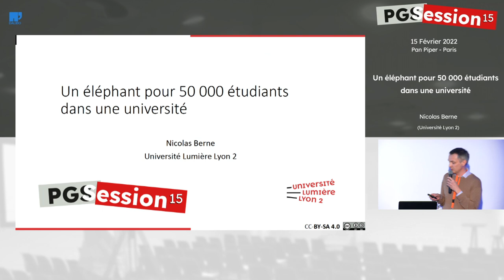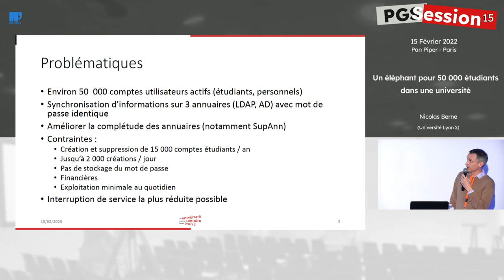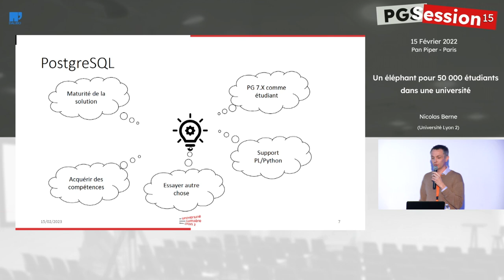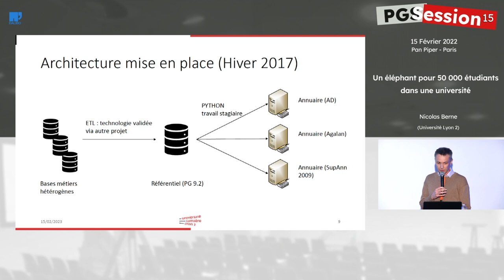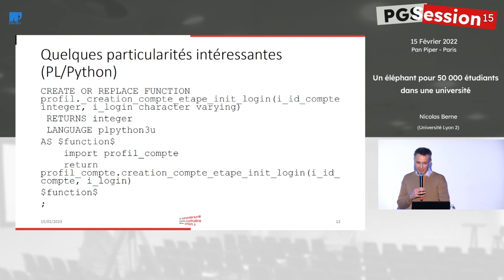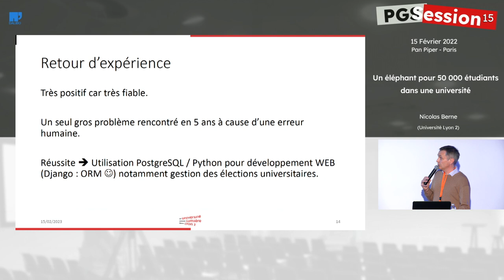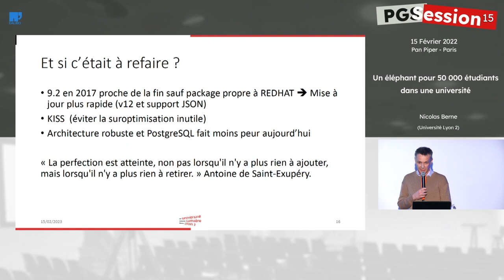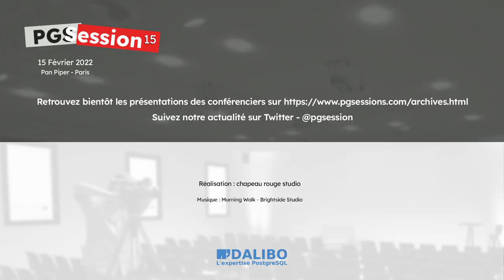Un éléphant pour 50 000 étudiants dans une université - par Nicolas Berne, Université Lyon 2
Nicolas Berne est chef de projets, développeur et enseignant à l'Université Lyon 2.

Il évoque ici le sujet sensible de la gestion des identités et des accès, en expliquant les raisons du choix de PostgreSQL comme système de gestion de bases de données.

Les fonctionnalités qu'il juge les plus utiles seront aussi abordées.